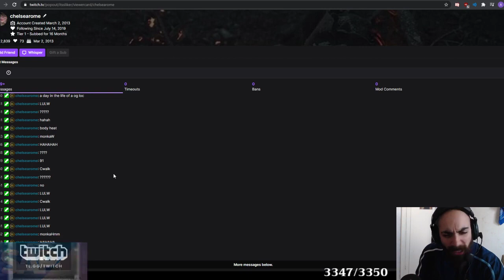Sliker cries on stream